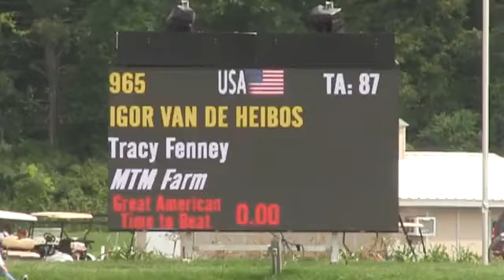Video of IGOR VAN DE HEIBOS ridden by Tracy Fenney from ShowNet!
IGOR VAN DE HEIBOS ridden by Tracy Fenney at NY Horse & Pony Show (HITS VI).  This round is from class 420, $50,000 Horseware Ireland Grand Prix - Nat'l Std and finished 7 of 29.